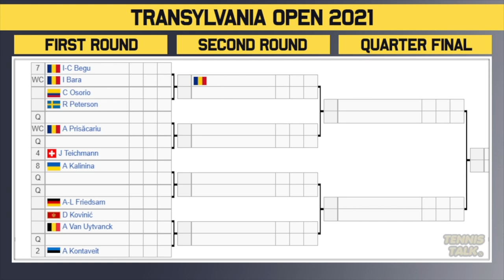Transylvania Open 2021 | WTA Draw Preview | Tennis News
The Transylvania Open 2021 official women's draw is out now. This event in Cluj-Napoca, Romania will feature some of the best players in the world including Anett Kontaveit, Emma Raducan and Simona Halep.